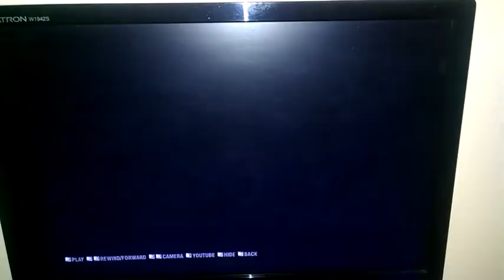Grid 2 gameplay gello